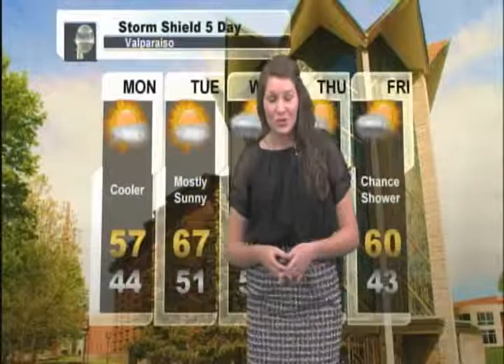Weather Update 10-14-2012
Meteorologist Stephanie Barichello